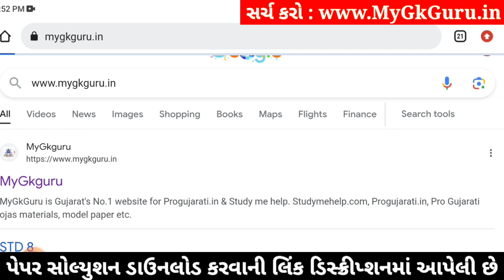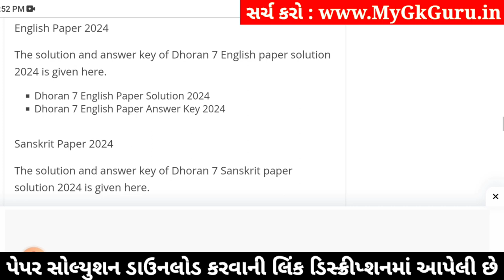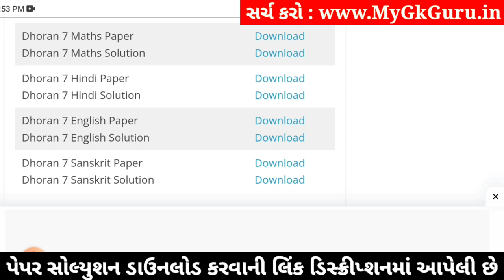std 7 hindi ekam kasoti 6/1/24, dhoran 7 hindi ekam kasoti 6/1/24, std 7 hindi paper solution 2024